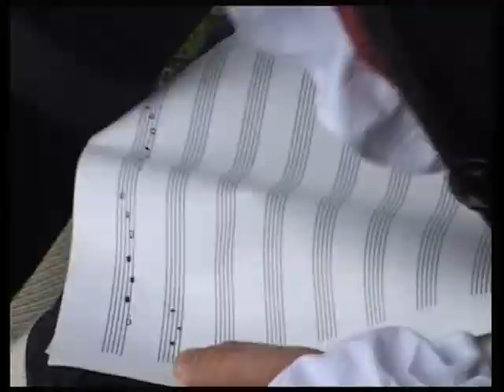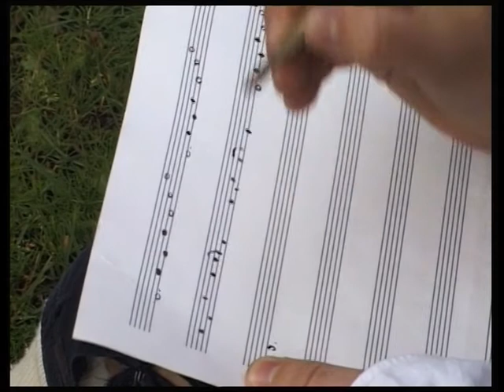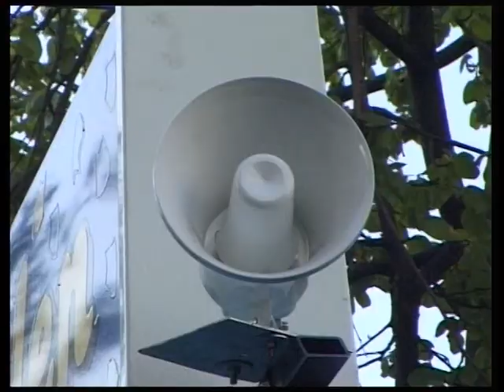2001 Storm och böljor